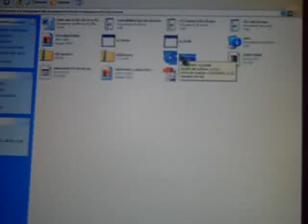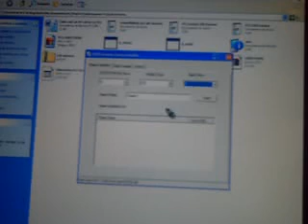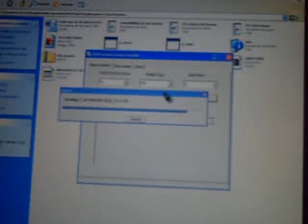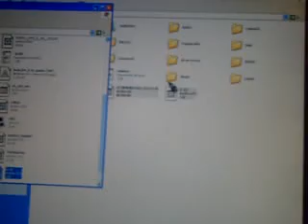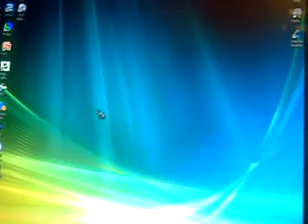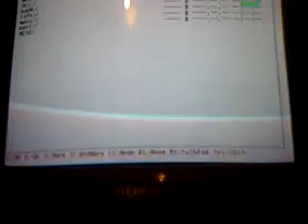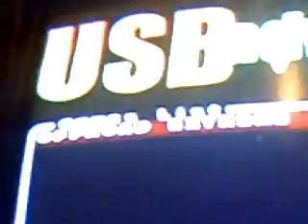COMO USAR USBEXTREME